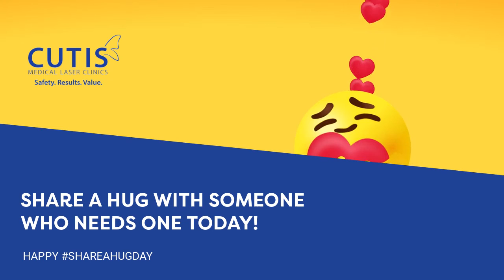It's Share a Hug Day!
Hugs are more than just comforting. Science says they can make us happier and healthier by reducing stress, pain, and fear.

So, what are you waiting for? Share and send warm cuddles to your loved ones and let both of you reap the benefits of hugs.

Happy Share a Hug Day!